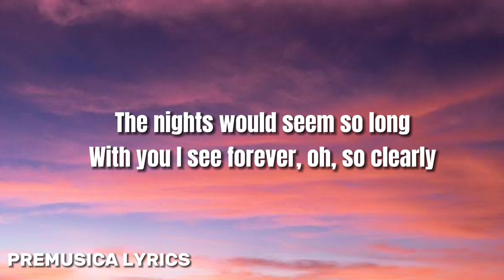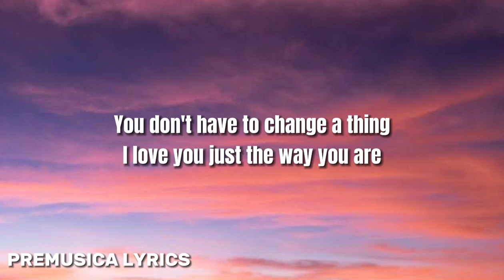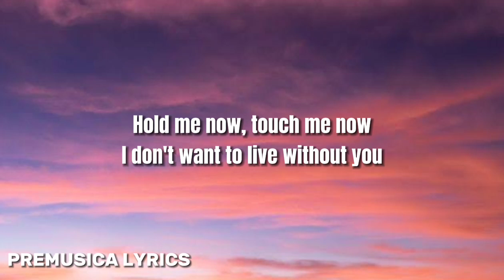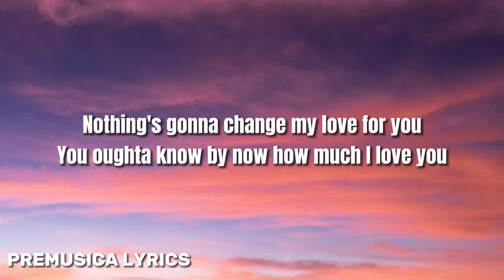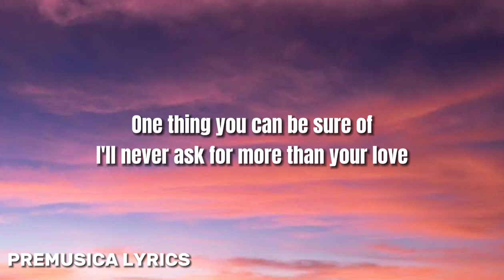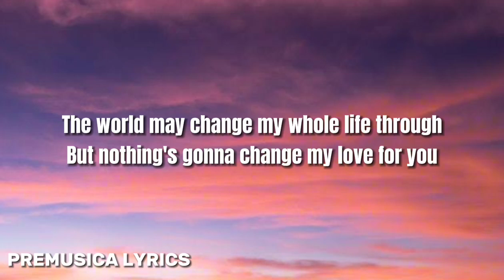NOTHING'S GONNA CHANGE MY LOVE FOR YOU - George Benson ( Lyrics )